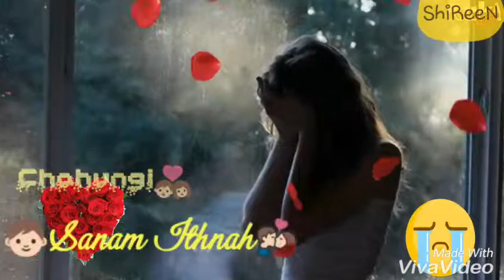16 May 2018